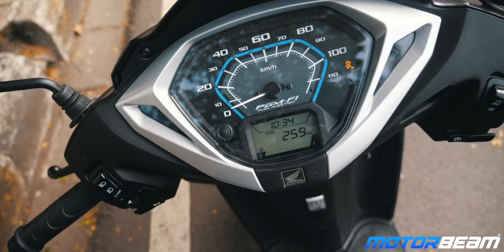2019 MotorBeam Awards Winners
We declare the results of the 2019 MotorBeam Car Of The Year and 2019 MotorBeam Motorcycle Of The Year, along with all the other categories. We also announce the winners for the 2019 Manufacturer Of The Year for both 4-wheelers and 2-wheelers.